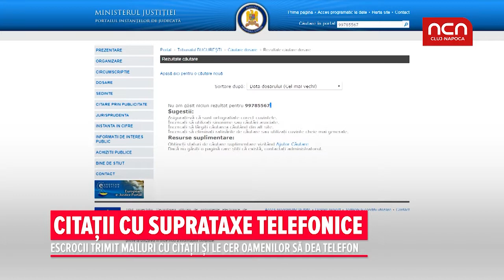Citatii cu suprataxe telefonice